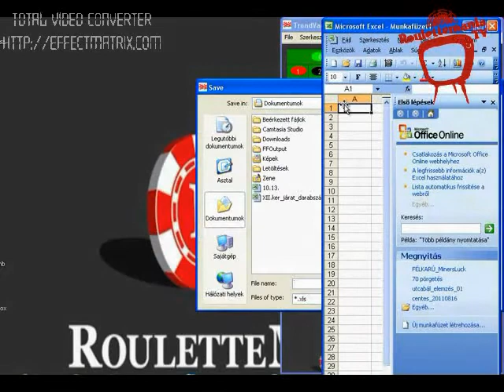Roulette RulettMania TrendHunter StreetParty D 000